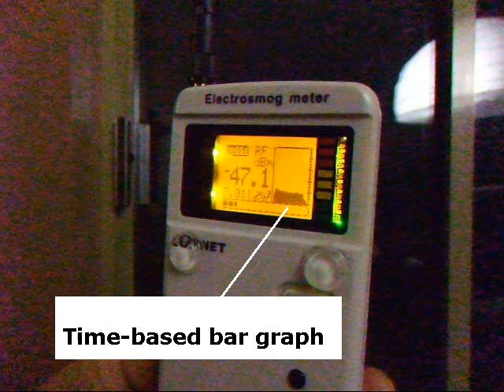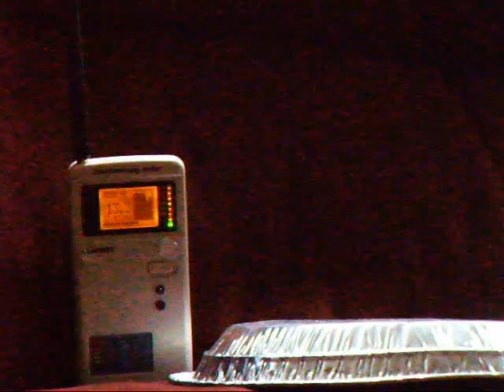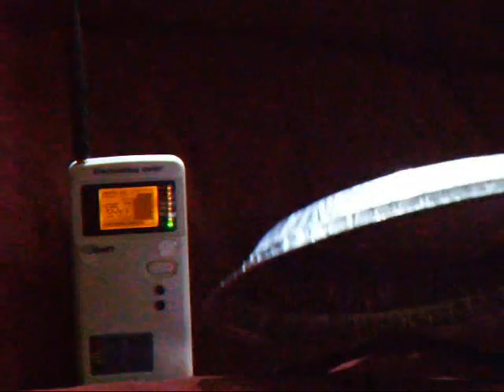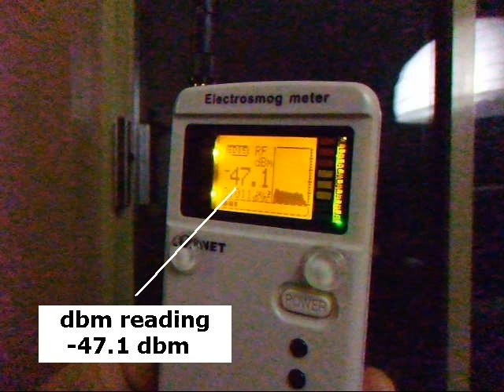MYTH aluminum foil totally shields cell tower smart meter RF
MYTH aluminum foil totally shields cell tower smart meter RF signal radiation raw video experiment Vancouver BC